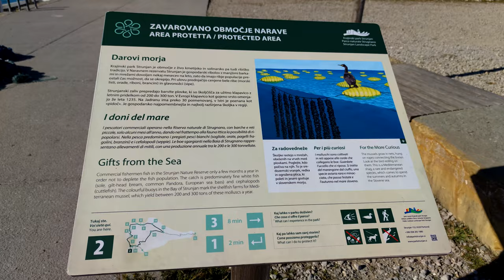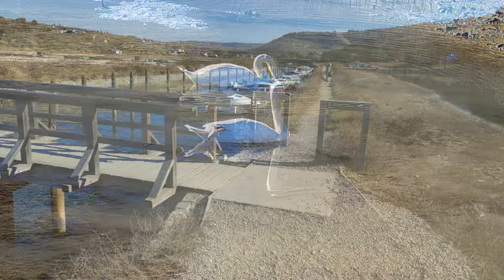Old Strunjan salt pans 4K Slovenia - Snicel 69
00:00 Old Strunjan salt pans 4K Slovenia - Snicel 69
02:18 the first bridge
07:27 saltworks house - museum
08:50 second bridge
09:10 Fishing depots
11:11 Strunjan beach
16:58 Piran Church
21:47 boats in the Strunjan channel
25:17 swan attacking

Strunjan salt pans are located in the Strunjan Bay, near Strunjan, today they are an integral part of the Strunjan Landscape Park. The Strunjan salt pans are the northernmost still operating salt pans in the Adriatic Sea and in the Mediterranean. In the salt pans, the Roja watercourse, also called the Strunjan River, flows into the sea.

History
Although some believe that salt was produced in Istria as early as Roman times, the Strunjan salt pans were certainly discussed at the Rižana Assembly in 804. They were first explicitly mentioned in writing in the Piran Statute of 1274, which set out the production conditions. salt, salt sales and even sales prices. Between the 15th and 17th centuries, in addition to the Sečovlje salt pans, the most important salt pans were the Venetian Republic. Similar to Lucija, the local salt pans were abandoned in 1967, and in the 3rd millennium, salt production was revived according to the modernized Pag method for environmental, ethnographic and tourist reasons.